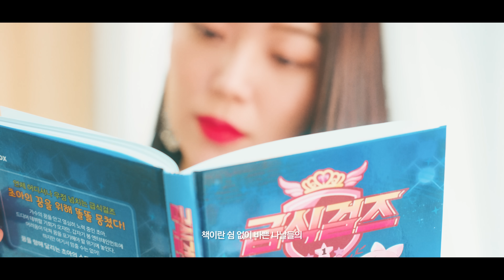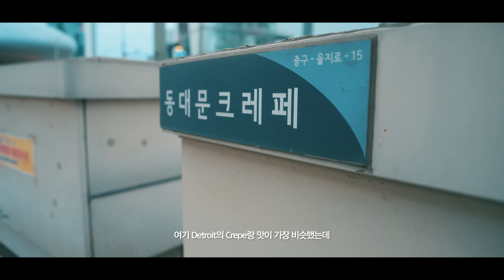리리 다시 시작합니다🔥